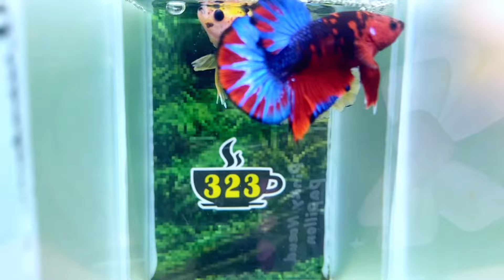[17/5] MINI GAME Đã Trở Lại 163 - Đợt cá betta Săn Hàng MULTI - KOI - FANCY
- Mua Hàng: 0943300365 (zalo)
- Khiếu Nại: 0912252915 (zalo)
🏡 Địa chỉ shop: 13 Đường số 4, KDC Nam Hùng Vương, Bình Tân, HCM